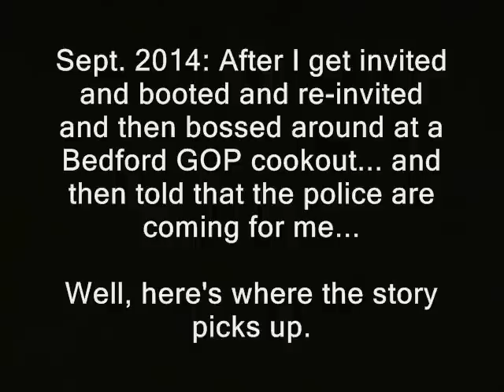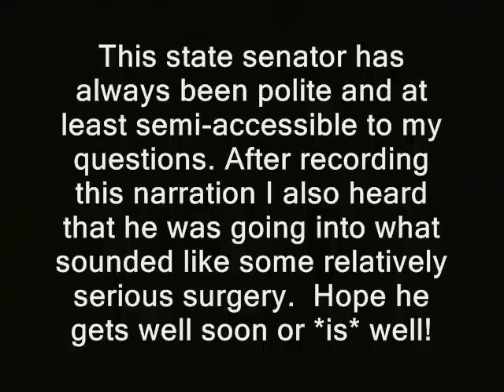Ridley flees police! Sort of.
' Sept. 2014: After I get invited and booted and re-invited and then bossed around at a Bedford GOP cookout... and then told that the police are coming for me...

Well, here's where the story picks up.

This state senator has always been polite and at least semi-accessible to my questions. After recording this narration I also heard that he was going into what sounded like some relatively serious surgery.  Hope he gets well soon or *is* well!  '

In a society with press freedom, I would tend to call the authorities in question, about the concerns expressed in this vid. And I would record the whole interaction. But in the America we actually live in... various wiretapping laws have a chilling effect on such calls.  In protest of these laws, and of the Mueller prosecution, I generally don't go out of my way to help them present their views by phone. I wait until I can more safely and efficiently ambush interview them in person.

released into... the public domain. Generally this means if I shot it you'll see a "RidleyReport.com" or "YouTube.com/WinWinParty" at the bottom.  Anything...which has that super or was obviously shot by me, is public domain.

How to buy an ad on the Ridley Report show

bedford republicans police libertarianism voluntaryism voluntaryists edward snowden, ron paul, rand paul government, anarchism anarchists , feds nh freedom liberation successful resistance movements. dave ridley report  new hampshire federal reserve julian assange, politics authoritarians. activism libertarians
2014 Stefan Molyneux jim scanlon scanlan bill greiner griener ben swann video cops busybodies ridleyreport indie reporters journalists journalism republicans democrats ben swann full disclosure creative commons license hunter s. thompson video free to use videographers. first amendment free speech bedford police department freedom of the press the press police state police brutality dash cam media free state project atlas shrugged galt's gulch in real life police, flees, ferguson, missouri, police state, cops, militarization, keene riots, brutality, freedom of the press, new hampshire, bedford
officers public domain footage gonzo journalism bennie hill benny ferguson missouri black pantheers protesters protests.